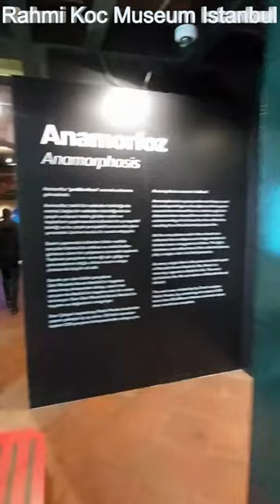Rahmi Koc Museum Istanbul | video with music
Ever wanted to visit Rahmi Koc Museum in Istanbul? Here's one of our short videos that takes you there! Featuring beautiful music and Rahmi Koc Museum in the background, this video is perfect for a summer day!

Did you know that Rahmi Koc Museum is one of the most popular museums in Istanbul? This museum features unique art from theOttoman period as well as modern day Turkish art. If you're looking for something fun to do in Istanbul this summer, be sure to check out this museum!
I Travel and I combine the videos of my travels with No Copyright Musics and post them on Youtube.

You can download my videos for a donation and use them by clipping any of their scenes. Thank you very much for your financial support.
❤️-if you want to support me-❤️
👉 paypalme: vidiyomusic